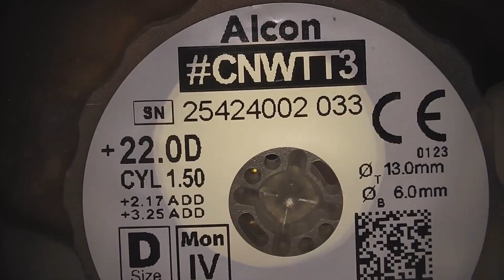First ICL Panoptix Toric Procedure in Italy on Clareon Platform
Dear colleagues and ophthalmology enthusiasts,

It is with great excitement that I announce a major milestone in Italian eye surgery. On the first day of spring 2025, at the Aurora Banchette Clinic in Ivrea, the first PanOptix Toric lens implant on the Clareon platform was performed in Italy.

This innovative procedure was carried out by Dr. Alberto Bellone, a renowned ophthalmologist with over twenty-five years of experience in eye surgery. Dr. Bellone is no stranger to firsts in the field of ophthalmology. His career is marked by a series of innovations, including Italy’s first implant of the phakic ICL Evo Plus V5 lens in 2016 and the Visian ICL Viva lens for presbyopia correction in 2022.

A graduate in Medicine and Surgery from the University of Turin in 1996 and specialized in Ophthalmology in 2000 with top marks, Dr. Bellone is today one of the most respected refractive and cataract surgeons in Italy.

The surgery was performed using state-of-the-art technology:
- The PanOptix Toric lens on the Clareon platform is an advanced intraocular lens (IOL) that combines astigmatism correction with superior-quality multifocal vision.
- The Clareon platform represents the latest evolution in IOL technology, offering materials that ensure greater transparency and long-term stability.
- The Proveo 8 microscope by Leica provides extremely detailed visualization of the surgical field, essential for microsurgical precision.
- The Eva Dorc phacoemulsifier is a cutting-edge system for fragmenting and aspirating the clouded natural lens.
- The Catalys femtosecond laser by Johnson & Johnson allows for cataract surgery with micrometric precision.

Benefits for patients undergoing this procedure represent a significant advancement in cataract surgery:
- Simultaneous correction of cataracts, astigmatism, and presbyopia
- Greater independence from glasses for most daily activities
- Improved night vision quality
- Faster recovery thanks to minimally invasive techniques
- Enhanced long-term stability and durability of the implant

Innovations like this mark the ongoing progress of ophthalmic surgery, with Italy continuing to hold a position of excellence. Dr. Bellone and his team consistently push the boundaries of eye surgery by combining surgical expertise with cutting-edge technology.

The Aurora Clinic in Banchette Ivrea thus confirms its role as a reference center for the most advanced ophthalmic procedures, offering patients in Piedmont and beyond access to the latest breakthroughs in eye care.

This first PanOptix Toric lens implantation on the Clareon platform represents just the beginning of a new era in visual defect correction—an evolution that began with the introduction of phakic ICL lenses in Europe back in 1993.

Thank you for your attention, and I invite you to follow the exciting developments ahead in this field of medicine.

Alberto Bellone
Alberto Bellone